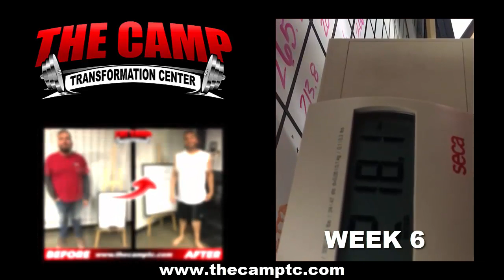Fontana 6 Week Challenge Results - Eric Jefferson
We will now check the result of Eric's 6 week weight loss challenge!